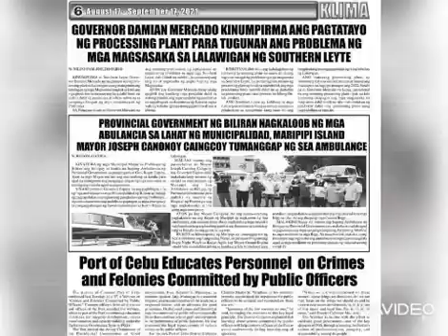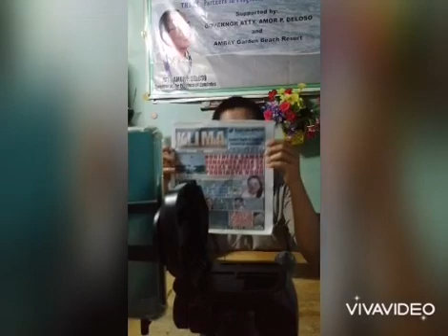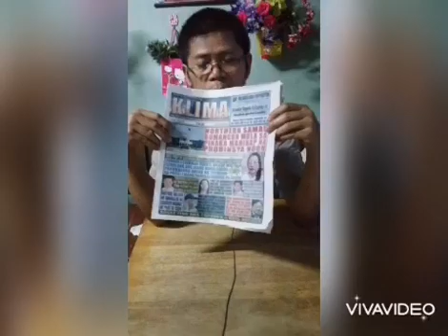buy and sell tayo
Kahit ano na lang